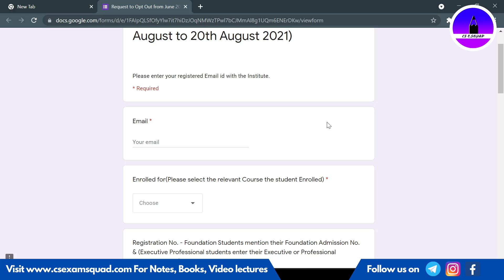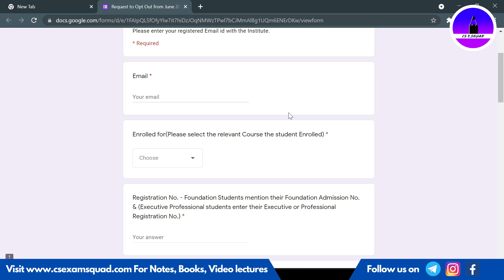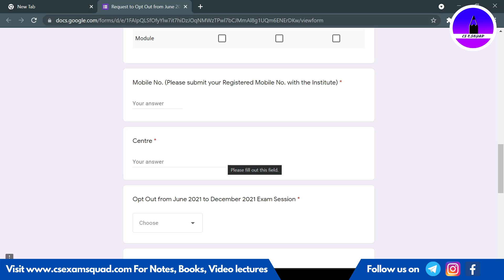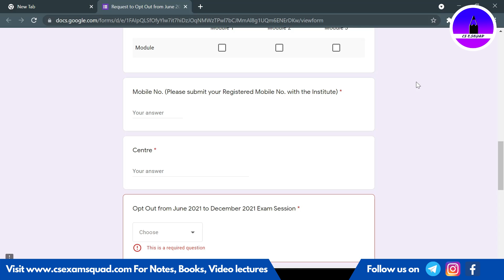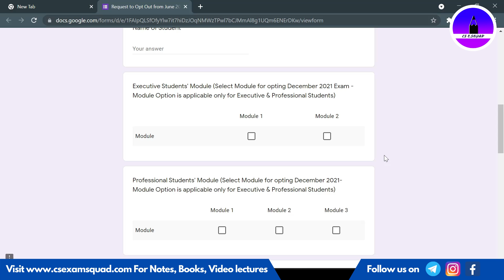Opt-Out August 2021 exams steps explained. | Exam Squad ✔